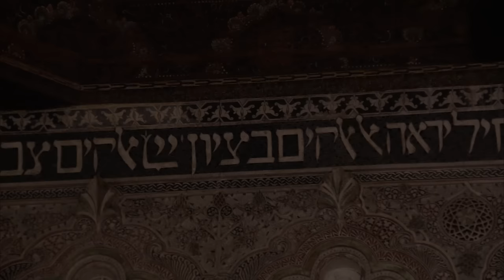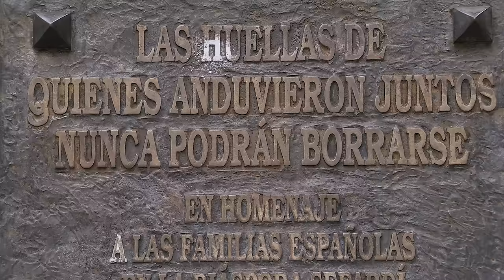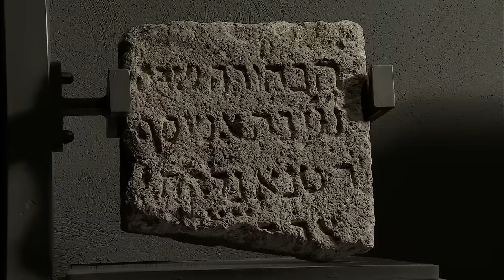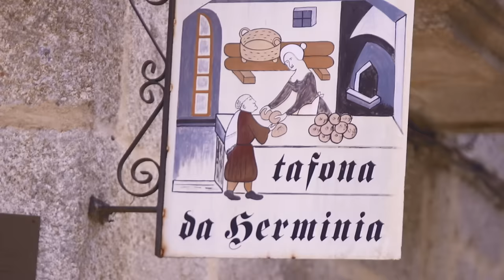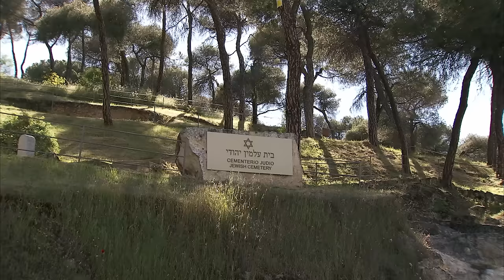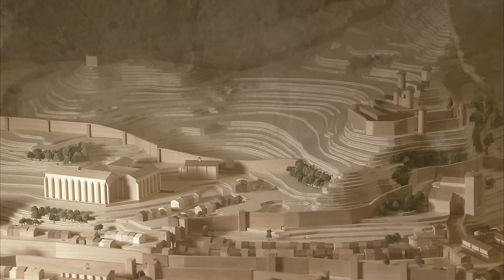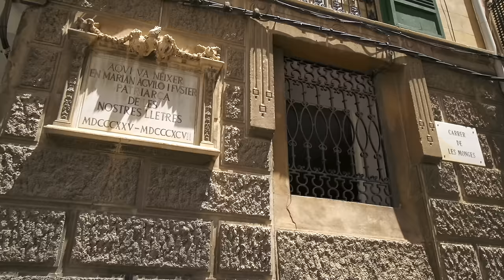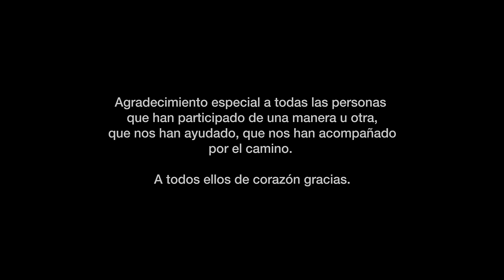Documental Red de Juderías de España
La Red de Juderías de España – Caminos de Sefarad es una Asociación constituida por municipios que cuentan, en sus conjuntos medievales, con un patrimonio histórico, artístico, medioambiental y cultural, herencia de las Comunidades judías que los habitaron.